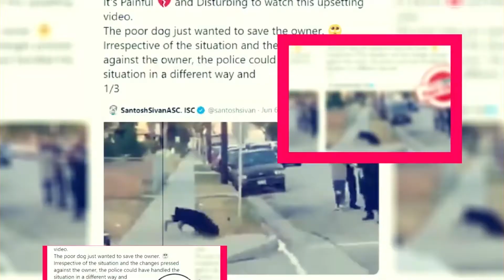La Brea Season 2: When Will It Happen? - Premiere Next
La Brea Season 2: When Will It Happen?
In this video, you are going to get all information related to La Brea Season 2 Release Date|| Cast|| Plot and Updates.